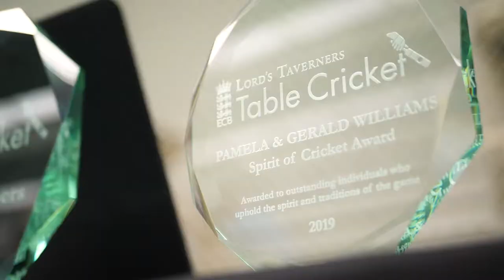Table Cricket Sizzle Reel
Take a look at how Table Cricket has been providing disabled young people an opportunity to play regular competitive cricket